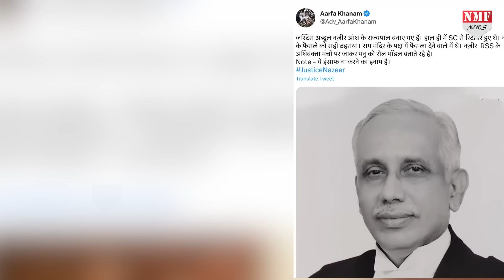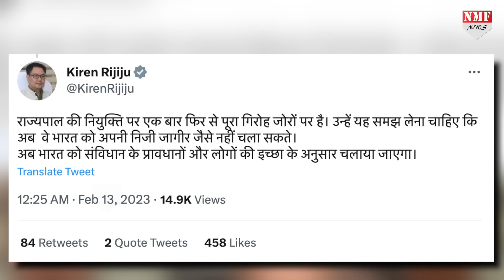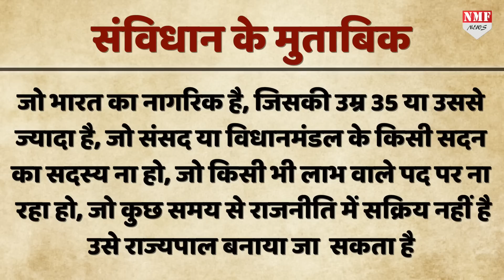Supreme Court के पूर्व Judge को Governor बनाना क्या गलत है, आखिर क्या कहते हैं नियम ?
सुप्रीम कोर्ट के जज जस्टिस अब्दुल नजीर पिछले महीने जनवरी में ही रिटायर हुए... और एक महीने बाद ही मोदी सरकार ने उन्हें आंध्र प्रदेश का राज्यपाल बना दिया... जिस पर खूब बवाल मचा हुआ है... यहां तक कि कांग्रेस भी खूब विरोध कर रही है... लेकिन सबसे बड़ा सवाल ये है कि आखिर नियम क्या कहते हैं... देखिये इस रिपोर्ट में... !

ashu
dheerendra